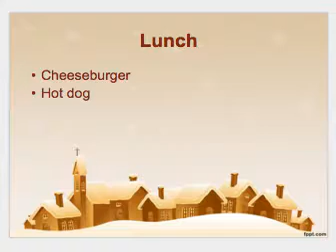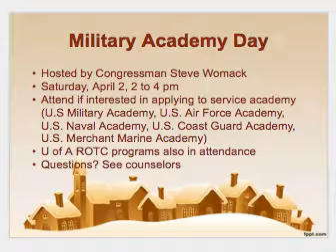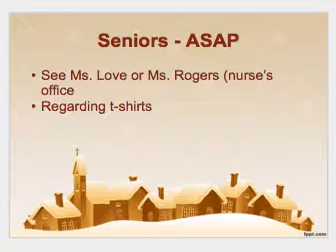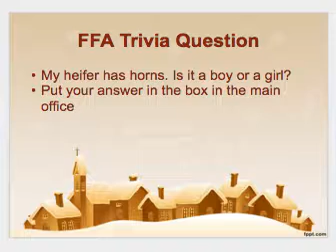AM News 2 26